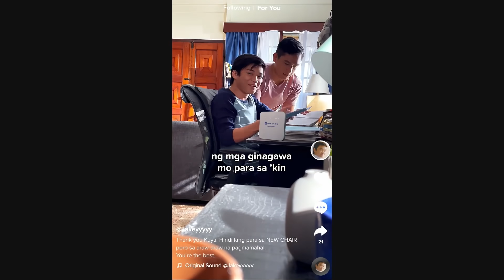Isang Oras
Hindi man magkasama 24/7, pwede pa rin nating pagandahin ang araw-araw ng iba sa maraming paraan.